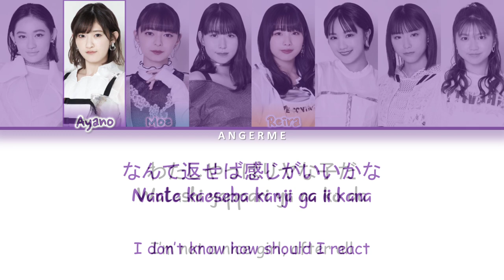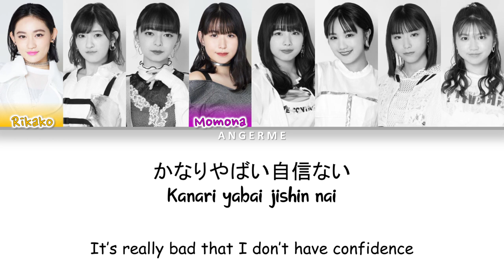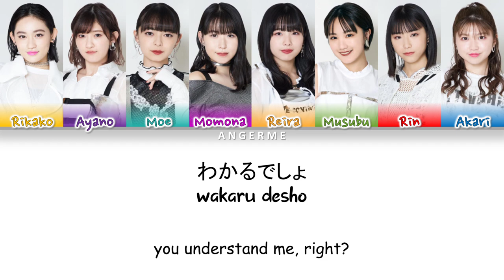Angerme (アンジュルム) - Mirror Mirror (ミラー・ミラー) - Lyrics - (歌詞歌割:日本語/English)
Lyric video created by Project 9:10.

The name I placed at the center part of the lyric video is the group/artist name, "Angerme".

Apps I used for creating this lyric video:

PowerDirector (mobile) - for syncing audio with frames

Group/Artist: Angerme

Song:

日本語: ミラー・ミラー
Romaji: Miraa Miraa
English: Mirror Mirror

Members:

Takeuchi Akari
Kawamura Ayano
Sasaki Rikako
Kamikokuryou Moe
Kasahara Momona
Funaki Musubu
Ise Reira
Hashisako Rin